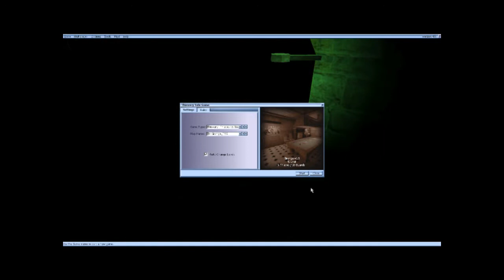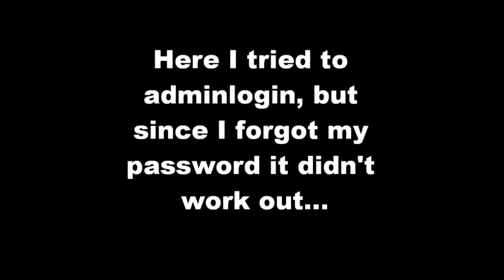ThHaxersNewMaps Mutator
A short video presenting my new mutator. It fixes map for both teams, and may be used to add custom maps for levels (such as Highway Inn). There is already a sort of demo included, in form of HighwayInn map (not shown in this movie).